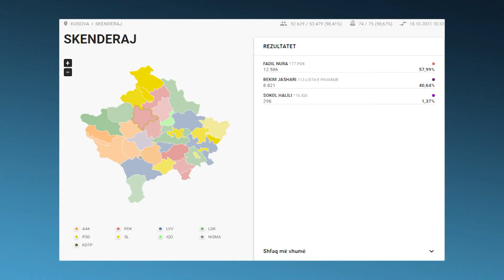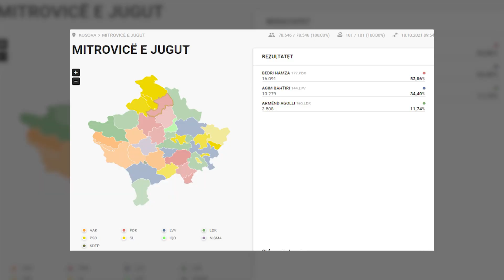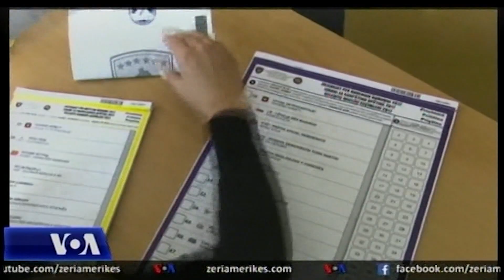Spotlight - 'Goditet' VV - Kurti nuk fiton asnjë komunë - Vizion Plus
SPOTLIGHT është një format gjithë përfshirës nga gazetari Alban Dudushi. Target grupi i këtij emisioni janë mosha mbi 18 vjeç. Aktualiteti, Politika, Kultura, Show Biz, Profili i Personazheve. Histori
Njerëzore, janë të gjitha elemente që qëndrojnë brenda një formati të tillë. Çdo te hene dhe te merkure,
ora 22:30 dhe çdo te premte, ora 21:00.